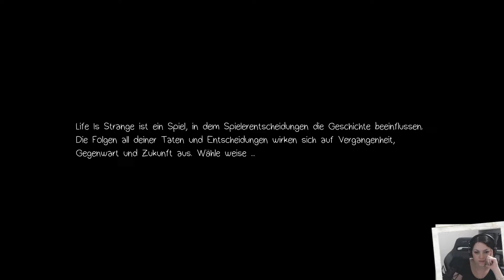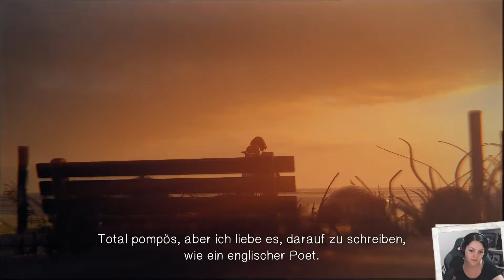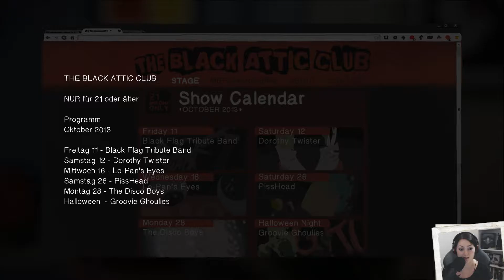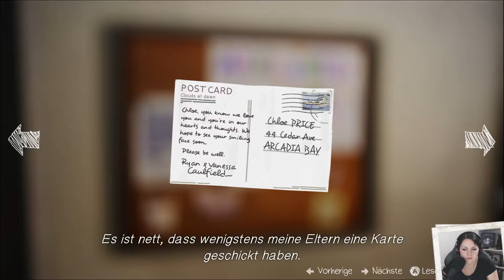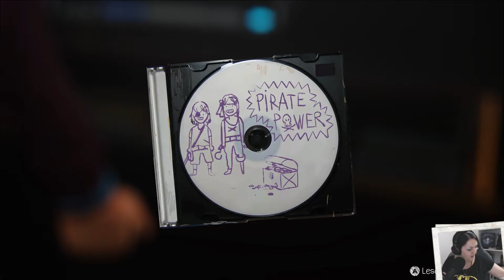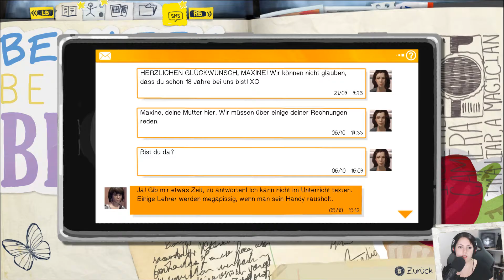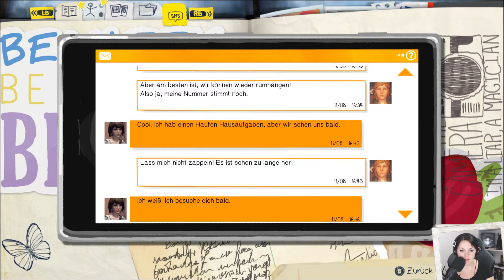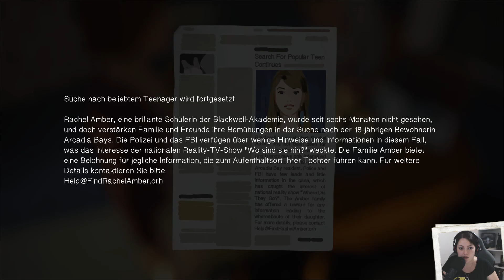Life Is Strange #26 Piraten in der zweiten Realität [deutsch/german] [Stream]